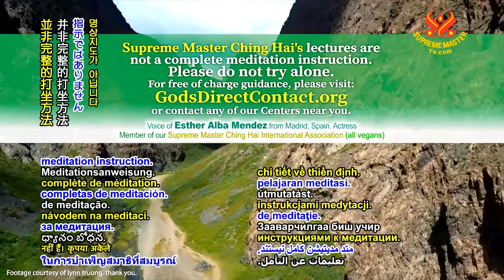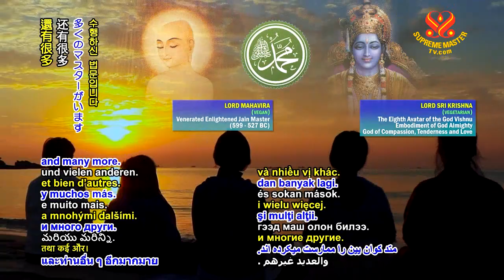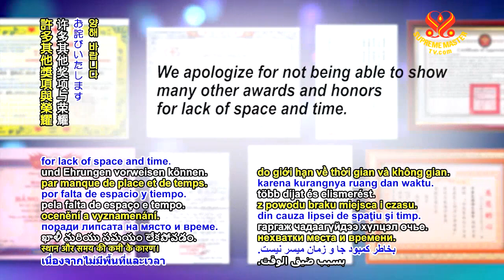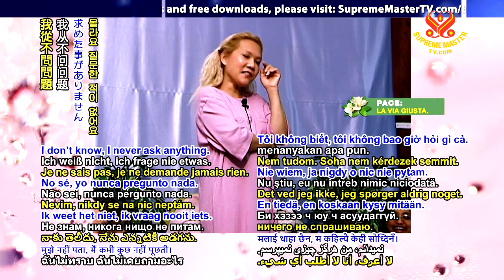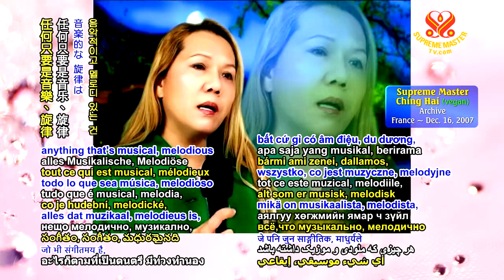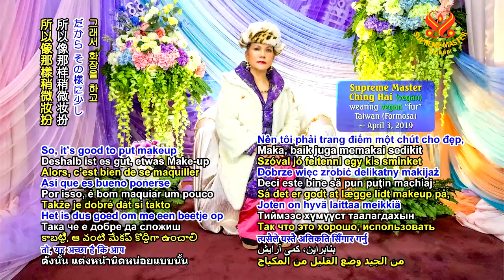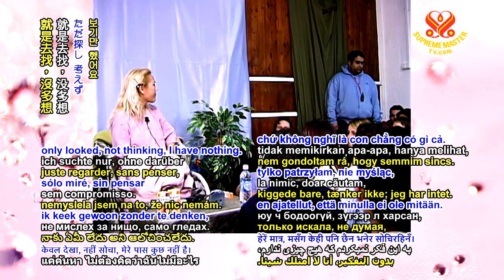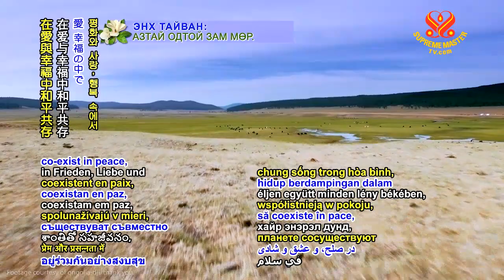The Grace of the Ultimate Master - Part 1 of 4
Between Master and Disciples
Hungary - Feb. 26, 2005

Details
You have to put priority, have to know what’s the most important thing. Now you know everything really helps. Very difficult to tell you what is what. Because you have to also be sincere, you know? For example, if you watch TV for one hour, you have like 2000 points. My TV, my video. Even my poems, listening to my poem, my songs, anything, or any of the things I say, jokes, whatever. Poetry even, 400 points for one song that you listen, suppose I sing it. If it puts your mind at rest a little bit, then you have points. Not because of the music, but because your mind is at rest, so the Master Power can pour in.